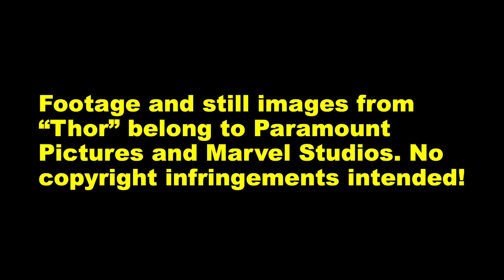Thor (2011) Movie Review - Joe's Review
My verdict on "Thor" from 2011!

Footage and still images from "Thor" belong to Paramount Pictures and Marvel Studios. No copyright infringements intended!